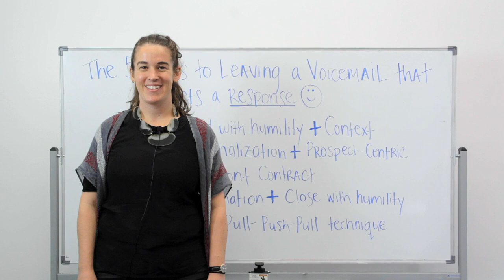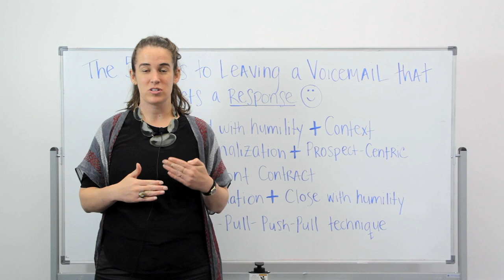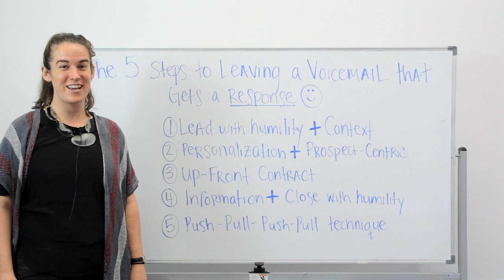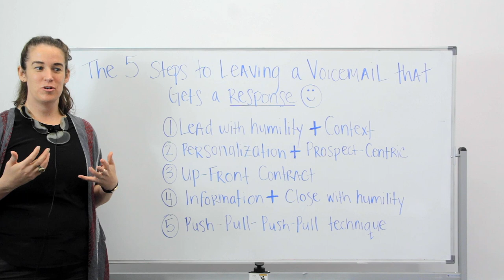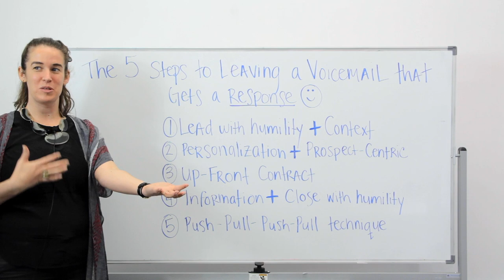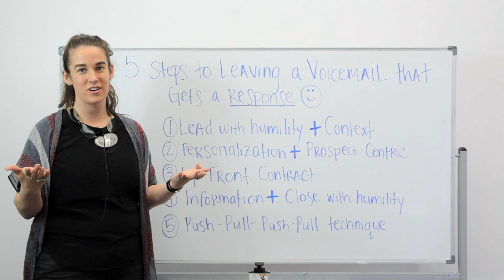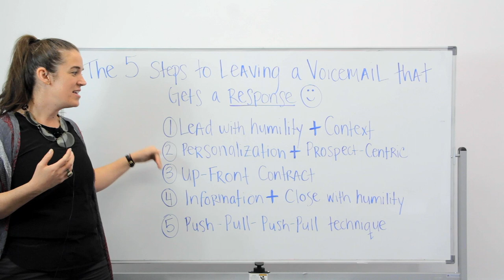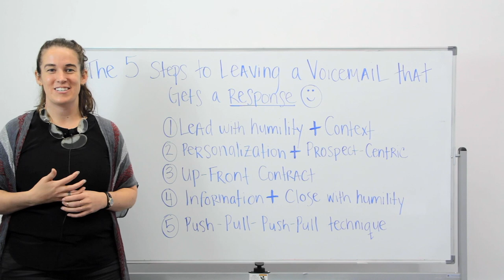The 5 Steps to Leaving a Voicemail that Gets a Response (ft. Becc Holland)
Do you avoid leaving voicemails for your prospects because you think you're being annoying or your prospects will never get back to you? In this video, Becc Holland shares the five critical elements of leaving a voicemail that will get your prospect to actually call you back.